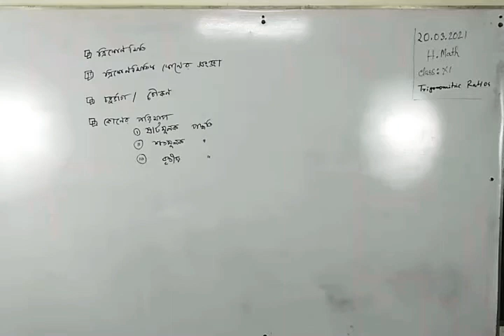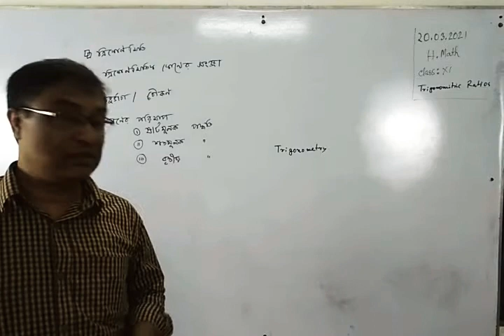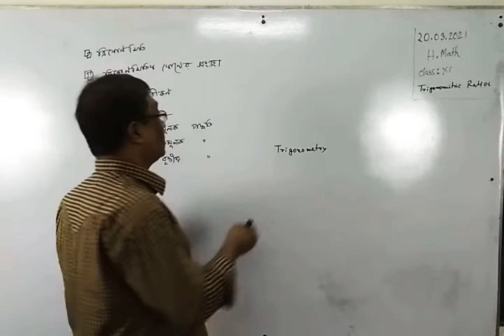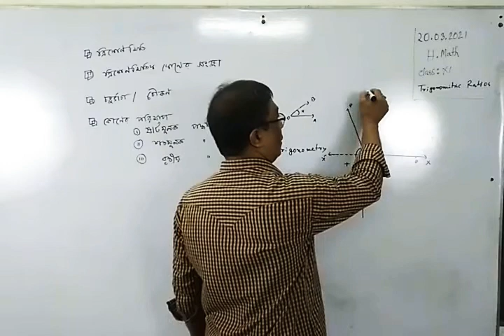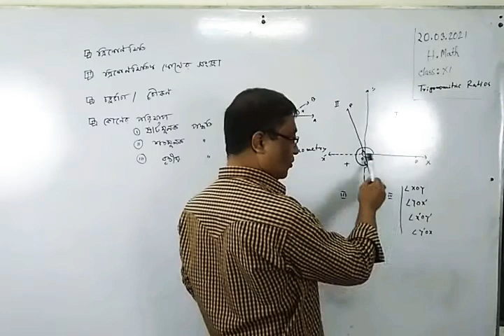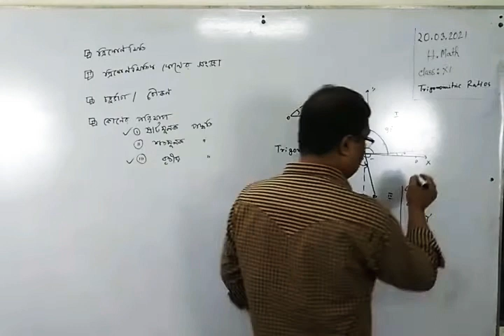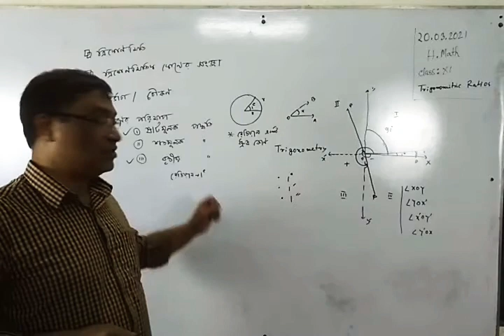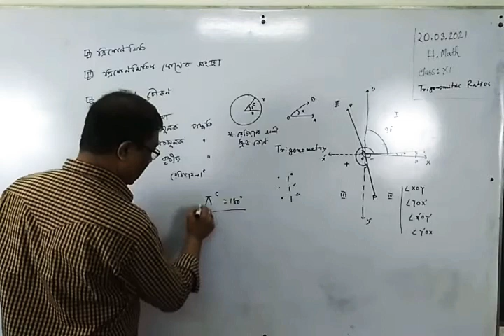HSC। Trigonometric Ratios। ত্রিকোণমিতিক অনুপাত। Higher Math। Chapter-06 (6.1)। Ep-01।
HSC।
Trigonometric Ratios।
ত্রিকোণমিতিক অনুপাত।
Higher Math।
Chapter-06 (6.1)।
Ep-01।

Doleshwar Abdul Mannan Adarsha Mahabidalaya

Doleshwar, South Keraniganj

Dhaka-1311.

এইচএসসি